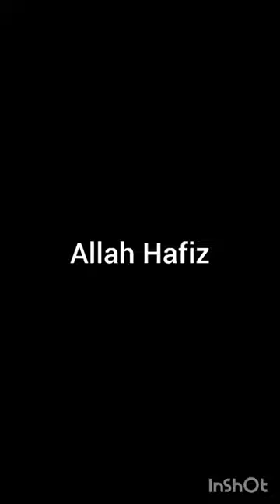cultural Day! Punjab University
cultural mela
opening ceremony
All performances
prize ceremony
closing ceremony